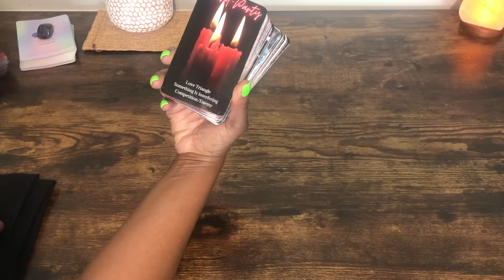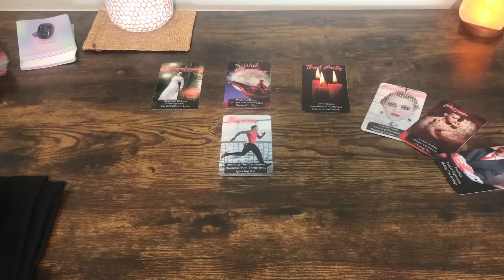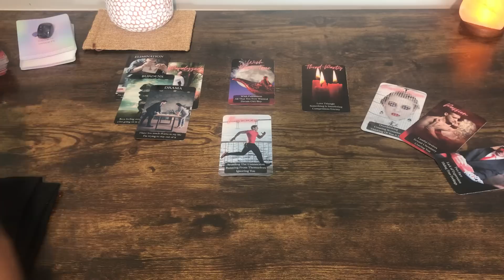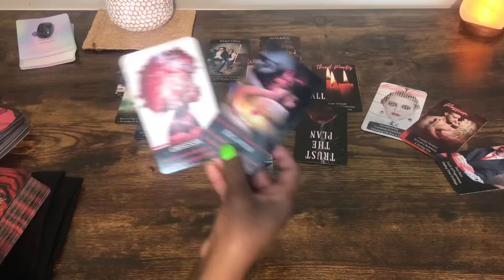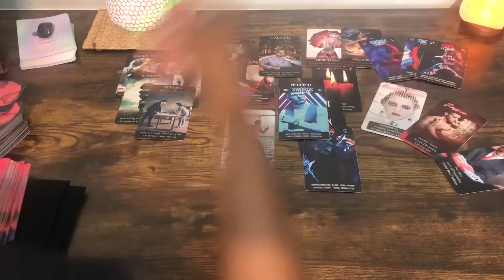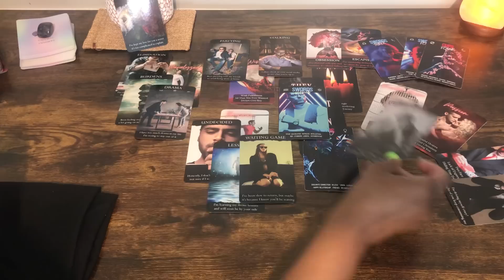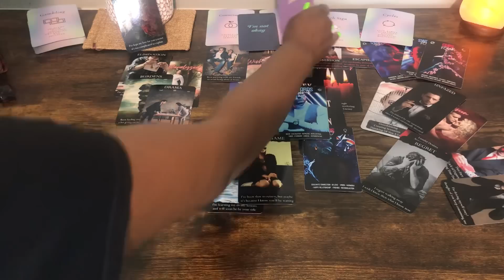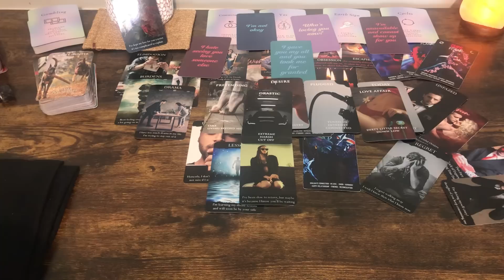SAGITTARIUS ♐️ *BONUS* CAN U SAY OBSESSED 😍 🤤 🤣 💕